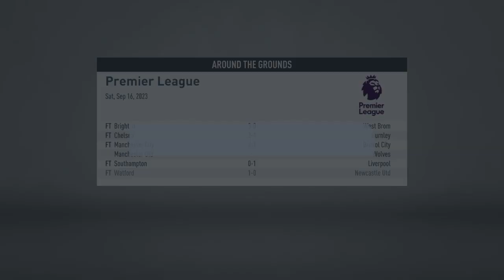North London Derby In The PL!!Arsenal Career Mode S5 EP-3